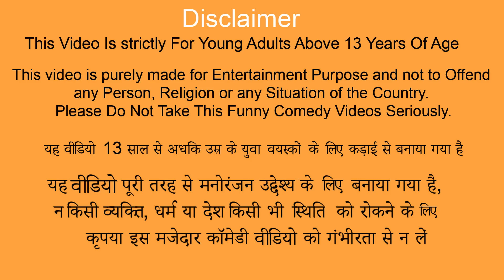गरीब Vs अमीर का खेल Garib Vs Amir Ka Khel Comedy Video हिंदी कहानिया Hindi Kahaniya New Comedy Video